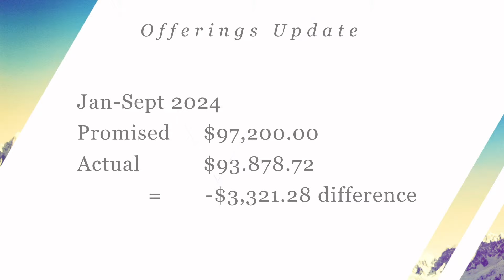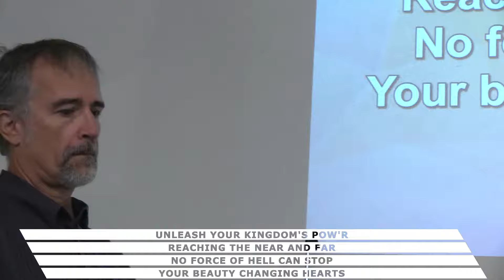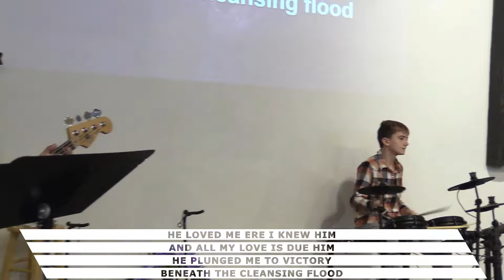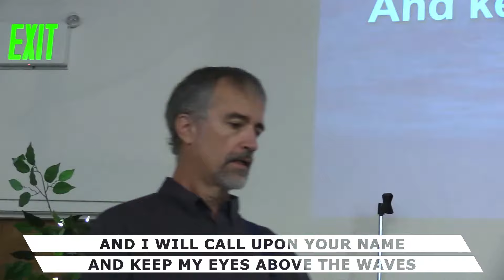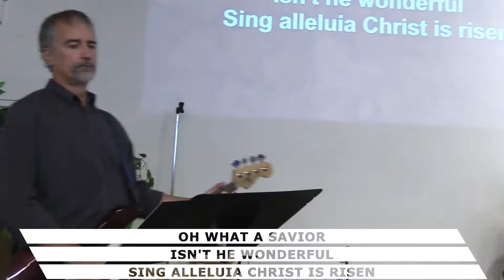Worship Team | November 3, 2024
GBC—Grants Pass, OR

Guest Speaker: Pastor Frank Matz
Psalm 63 | "Thirsting for God in a Dry Land"